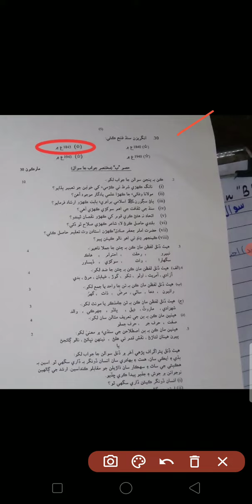solved Sindhi MCQs of Board Paper 2022 (Karachi Board)